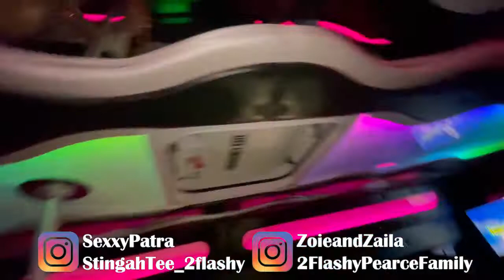Lisa's Birthday Celebration - Stingah Did This!! -Party Bus Surprise Vlog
Lisa's Birthday celebration started with dinner with the entire family. Then we had a party bus that took us to a cigar bar - Burn by Rocky Patel. We ended the night with more dancing on the bus.